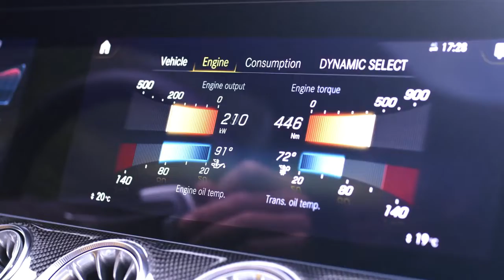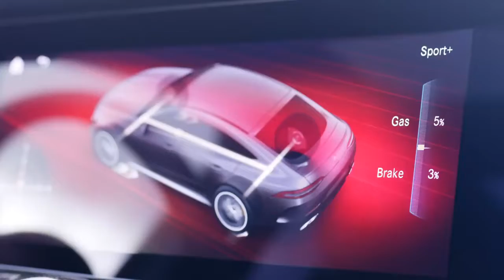The New 2023 Mercedes‑AMG GT 63 S V8 , Exterior, Interior